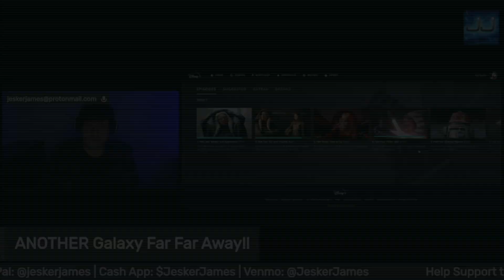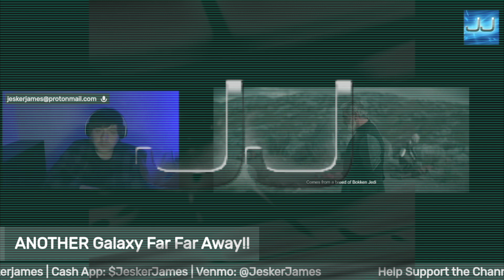Ahsoka Episode 6 "Far, Far Away" Highlights!!!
ahsoka episode 6 highlights!!!

Or you if you feel extra charitable you can donate directly via these methods: